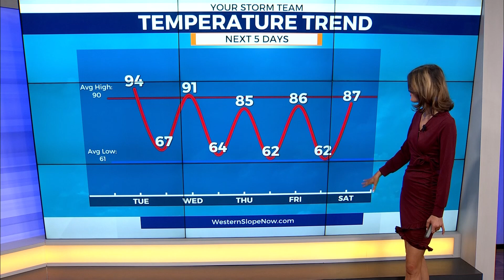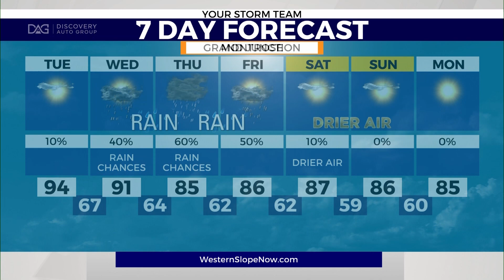Nice start to the week with unsettled weather coming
Tuesday will be the hottest day of the week and then a shift is headed our way. Temperatures will start to decrease into the 80's on Wednesday with chances for widespread thunderstorms as subtropical moisture is being tracked in. These storms have a chance for gusty winds, lightning, moderate rainfall and possible hail.